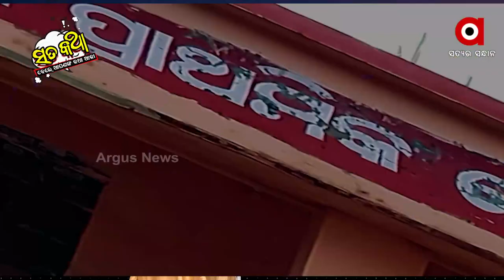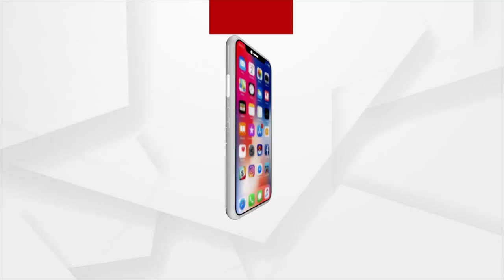Sata Katha || ଖଟ ଅଛି ବେଡ୍ ସିଟ୍‌ ନାହିଁ